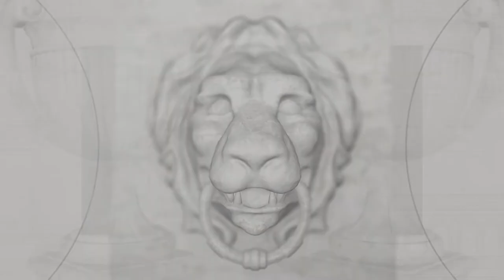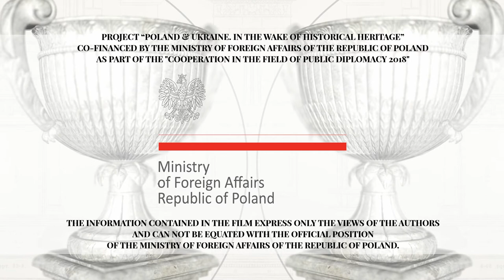Church of the Holy Trinity in Mikulince (Mykulyntsi)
🇵🇱 Kościół Św. Trójcy w Mikulińcach
🇺🇦 Костел Пресвятої Трійці у Микулинцях

Founder: Polish noblewoman Ludwika Potocka, the widow of Grand Crown Hetman of the Kingdom of Poland Jozef Potocki.

Historical note:

At the beginning of the 17th century a wooden church existed in Mikulince (Mykulyntsi, currently in Ukraine). In the 18th century, the widow of Hetman Jozef Potocki, Ludwika Potocka, decided to build an impressive stone church elsewhere in the settlement. The cornerstone was laid in 1761 and the church was consecrated in 1779. The author of the project was probably August Moszynski, who was the husband of the founder's granddaughter. Interestingly, preserved sketches show that the final shape of the church is slightly different from the original intentions. It is likely that the architect succumbed to the founder, who had more conservative tastes.

The three-nave church features lower parts built of stone, while the upper parts of the walls were made of brick.

After WW2 and the annexation by the Soviet Union of almost half of Poland's pre-war territory, the closed and abandoned church gradually deteriorated. After the collapse of the USSR, it was returned to the Roman Catholic Church Archdiocese of Lviv.